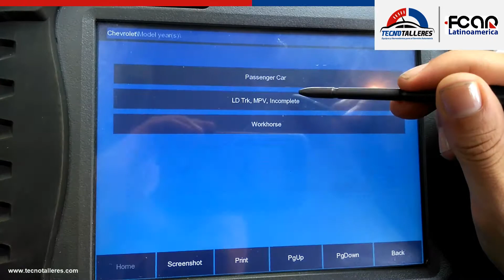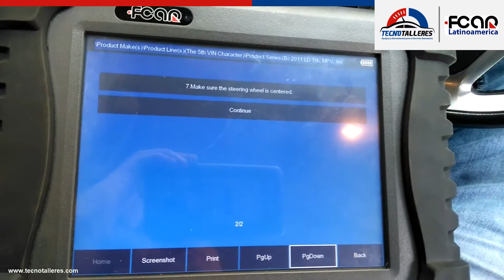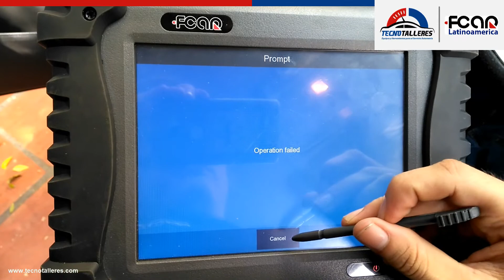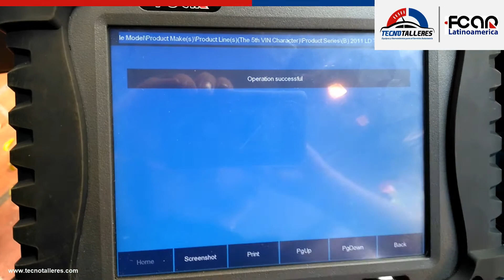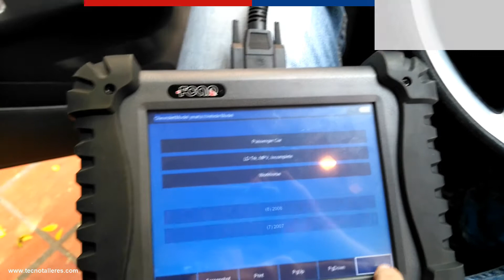Programación de Dirección Chevrolet Captiva - FCAR - Tecnotalleres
Aqui nuevo video de reporgramación de dirección de captiva, estamos a su servicio mas sobre nuestros equipos